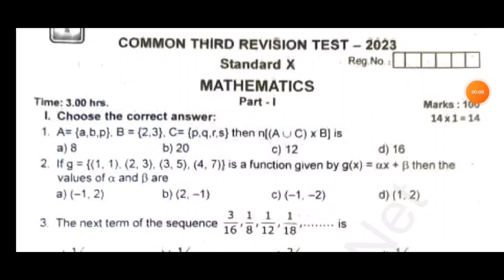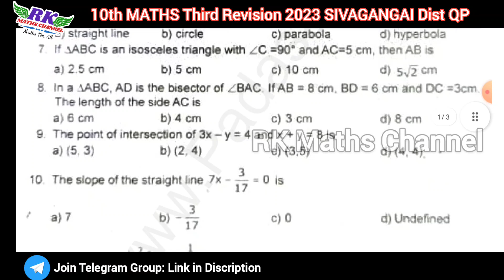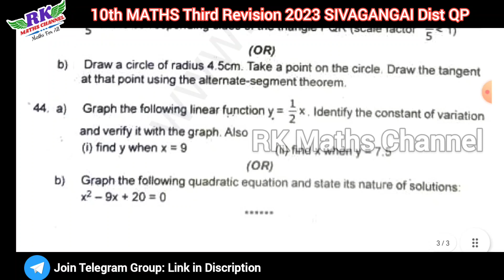TN 10th Maths|Third Revision Exam 2023|SIVAGANGAI District Question Paper 2023